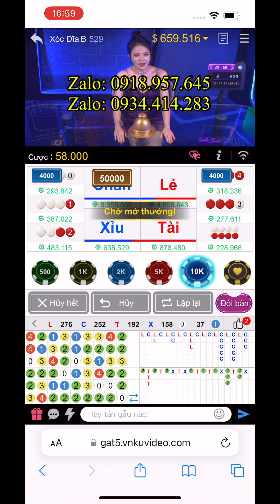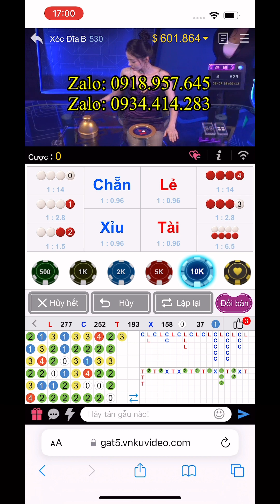KUBET | LỊCH SỬ ĐÁNH SẬP KUBET 600 TRIỆU CHỈ VỚI VỐN 9M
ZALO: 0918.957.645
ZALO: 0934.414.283